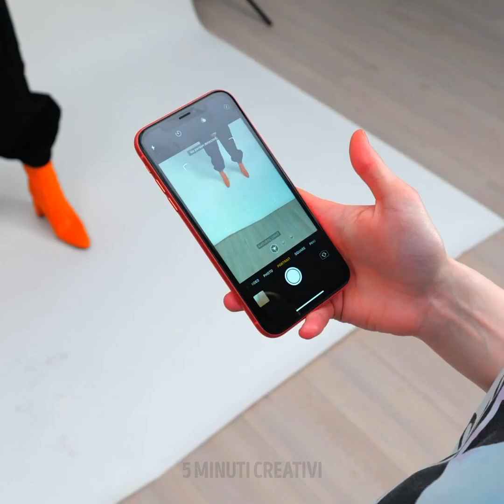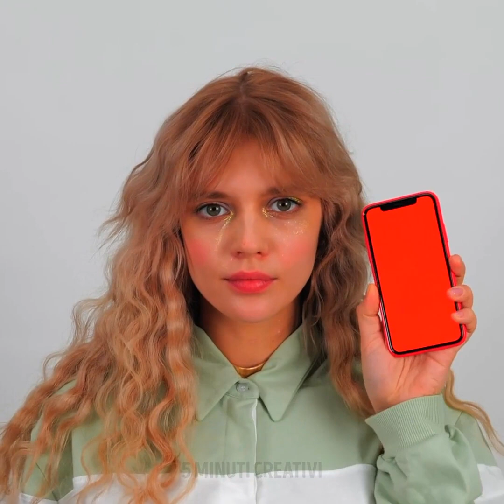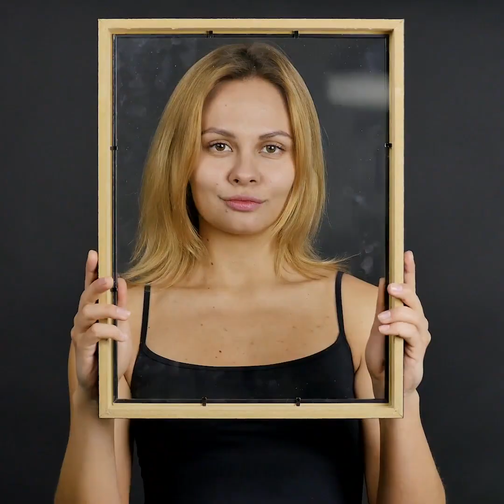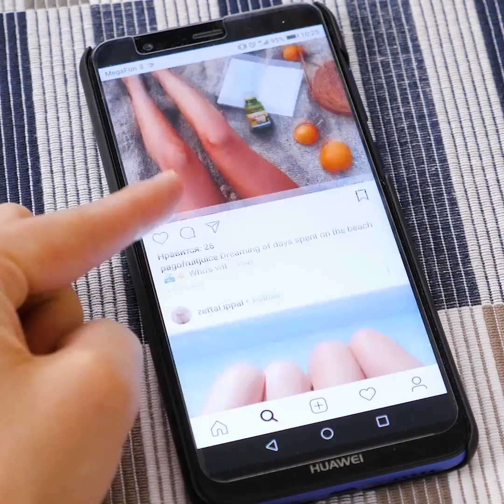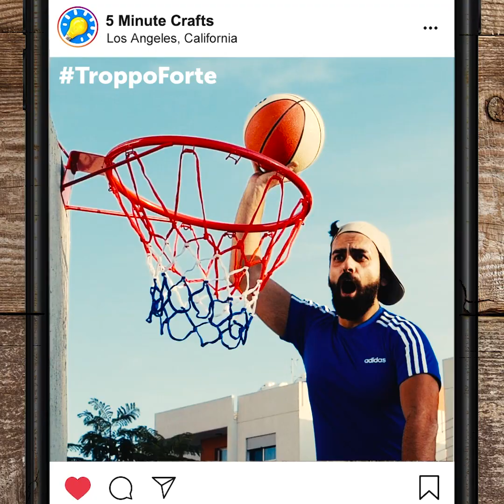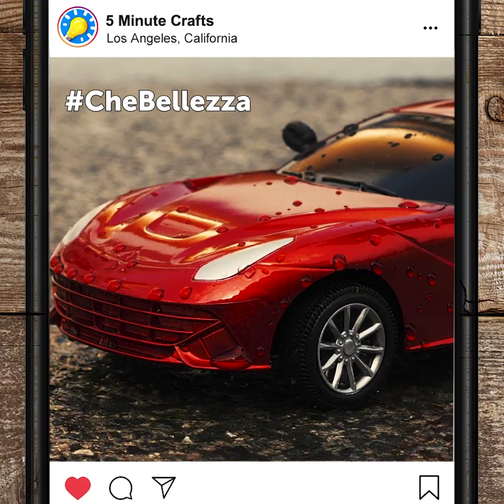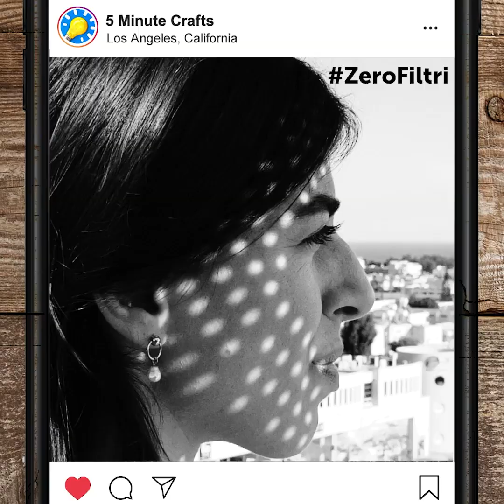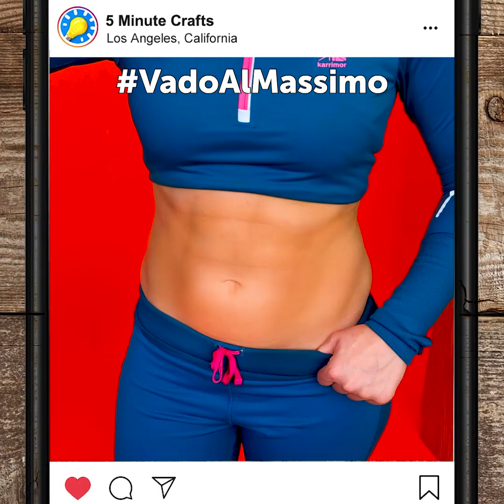22 FAI-DA-TE PER FARE DELLE FIGHISSIME FOTO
IDEE BRILLANTI PER FARE FOTO STUPENDE DA METTERE SUL TUO PROFILO

Sono qui ancora una volta per mostrarti tanti trucchi che ho imparato dai fotografi professionisti Questa volta ho pensato di mostrarti alcuni trucchi per fare delle foto 3D incredibili.
Fai dei fori in alcuni sacchetti di plastica e poi mettili davanti a una finestra. Quando andrai a scattare una foto vedrai un effetto particolare sullo lo sfondo.
Puoi far finta di essere intrappolato sotto il ghiaccio mettendo di fronte a te una teglia trasparente piena di ghiaccio.
Un’altra idea è quella di scattare alcune polaroid e poi ritagliare la parte centrale, lasciano solo i bordi. Poi, ci metti il viso nel mezzo e scatti un’altra foto.
Ovviamente, abbiamo anche tante idee su come posare. E ci sono tanti altri trucchi che ti aspettano nel video. Ma allora, che aspetti?!.

Segnalibri:
0:40 - Intrappolato sotto il ghiaccio
2:15 - Come dare vita alle foto
3:19 - Trucchi direttamente dalle modelle
5:00 – Trucchi semplici per fare foto
7:34 - Trucco subacqueo
9:36 – Trucchi creativi
11:55 - Tutorial per creare gli addominali scolpiti